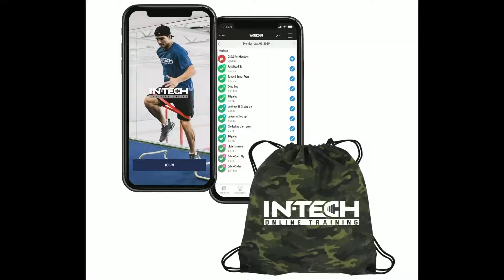February 5, 2021